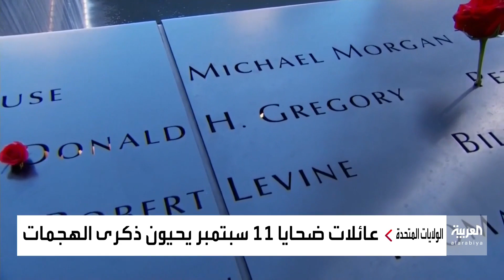ما علاقة طالبان بمرارة إحياء ذكرى 11 سبتمبر هذا العام؟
أسر وأصدقاء ضحايا هجمات 11 سبتمبر يحيون ذكراهم هذا العام بمرارة أكبر.. ما علاقة ذلك بعودة طالبان لحكم أفغانستان؟